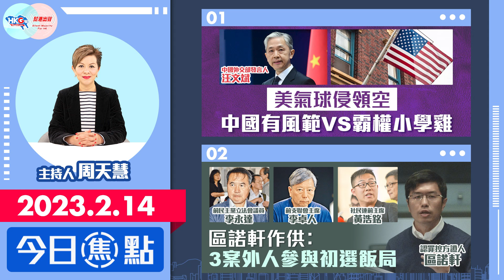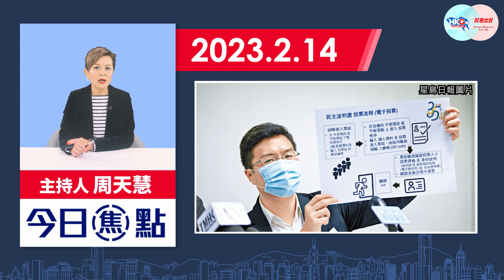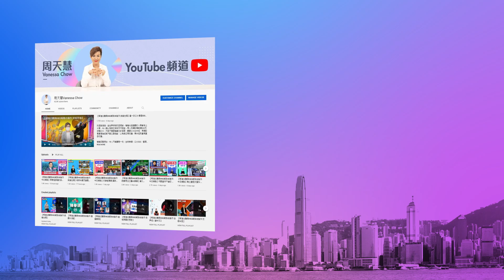【幫港出聲與HKG報聯合製作‧今日焦點】 美氣球侵領空 中國有風範VS霸權小學雞 區諾軒作供︰3案外人參與初選飯局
中國氣球事件引發嘅外交風波仍未平息，霸權美國繼續小題大造指責中國，卻被中國外交部發言人汪文斌踢爆，自2022年至今，美國氣球未經中國批准 10多次非法飛越中國領空。面對霸權小學雞式抹黑，祖國才公開美國氣球事件，完全彰顯了何謂大國風範。

47人非法初選案審訊踏入第6日，已認罪的區諾軒首次以控方重要證人身份作供，直言一切都是由一個飯局開始，他還點名港大法律系前副教授戴耀廷、前民主黨立法會議員李永達、前支聯會主席李卓人、及社民連前主席黃浩銘有份出席。

耐人尋味的是李永達、李卓人及黃浩銘，其實不是案中被告。而李永達更於警方大規模拘捕涉案人士後，時隔約半年即移居英國，翌年5月李永達更宣佈退出民主黨，事後接受訪問時坦言，離開香港的原因是「知嘅嘢太多」。

幫港出聲與HKG報聯合製作節目《今日焦點》，主持人周天慧同你探討祖國如何應對美國霸權，以及47人非法初選案的後續進展，萬勿錯過！

0:00  今日焦點內容
1:03 初選源於一次飯局
3:09 會否有更多人在供詞中出現
4:37 美國出動戰機擊落中國氣球
5:43踢爆美國氣球曾非法飛越中國領空